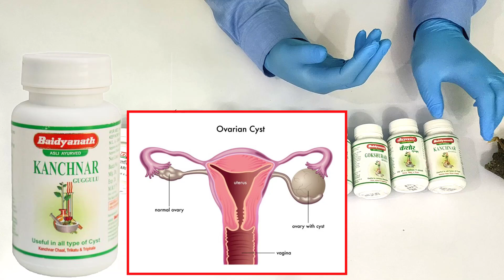गुग्गुल : 12 टाइप के गुग्गुल / Guggul And All Formulations Of Guggul Explained In Hindi : Part 1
Hello I'm Dr Raghav.
Guggul ke fayde
Guggul ke istemal ka tarika
guggul kitne type ke hote hain
Guggul ke kitne prakar ke hote hain
Kanchnar guggul
Kaishor guggul
Gokshuradi guggul
Trayodashang guggul
Triphala guggul
Maha Yograj Guggul
Yograj guggul
Laksha guggul
Vyoshadi guggul
Vatari guggul
Saptavinshati guggul
Sinhnad guggul
arthitis me guggul ke fayde
jodo ke dard me guggul
gout me guggul ke istemal